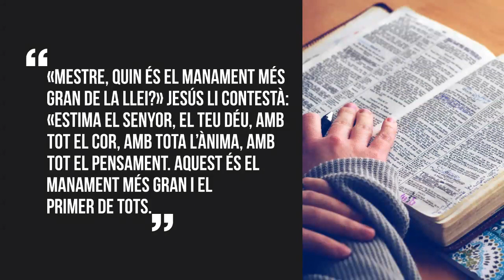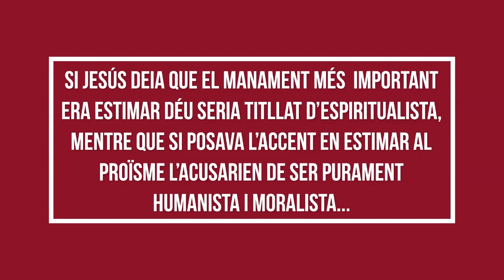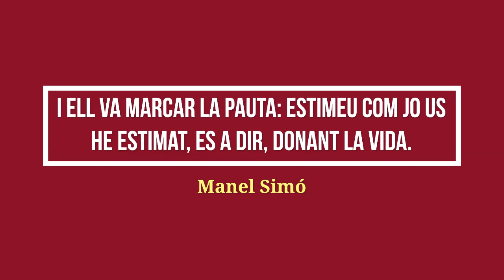Lectura de l'evangeli segons sant Mateu 22,34-40 + Comentari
DIUMENGE XXX DURANT L'ANY -  CICLE A

Lectura de l'evangeli segons sant Mateu 22,34-40

En aquell temps, quan els fariseus s’assabentaren que Jesús havia fet callar els fariseus, es tornaren a reunir, i un d’ells, mestre de la Llei, per provar-lo, li va fer aquesta pregunta: «Mestre, quin és el manament més gran de la Llei?»

Jesús li contestà: «Estima el Senyor, el teu Déu, amb tot el cor, amb tota l’ànima, amb tot el pensament.

Aquest és el manament més gran i el primer de tots. El segon és molt semblant: Estima els altres com a tu mateix.

Tots els manaments escrits en els llibres de la Llei i dels Profetes venen d’aquests dos.»

Continua a l’evangeli el relat dels enfrontaments entre Jesús i els dirigents polítics i religiosos del seu temps. I si el diumenge passat li plantejaven una qüestió política, relacionada amb el tribut al César, avui li presenten un tema d’àmbit religiós.

La qüestió plantejada no es innocent, ja que els fariseus havien decidit que per ser fidels a Déu calia complir fins a un total de 613 manaments, 325 dels quals indicaven prohibicions, i altres 248 imposaven obligacions.

Si Jesús deia que el manament més  important era estimar Déu seria titllat d’espiritualista, mentre que si posava l’accent en estimar al proïsme l’acusarien de ser purament humanista i moralista...

Per això la seva resposta es ben clara: no es pot estimar Déu si no estimem els altres, i si no estimen els altres, no estimem Déu...

El punt central del seu missatge es l’estimació. Som allò que estimem i actuem segons el que estimem... I Ell va marcar la pauta: estimeu com Jo us he estimat, es a dir, donant la vida.

Manel Simó